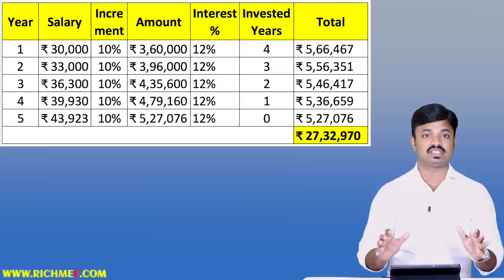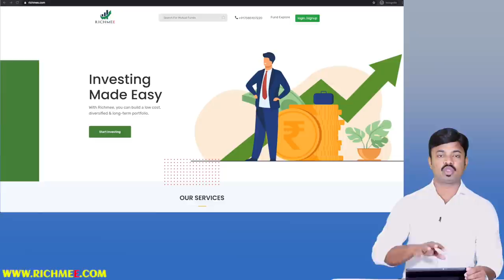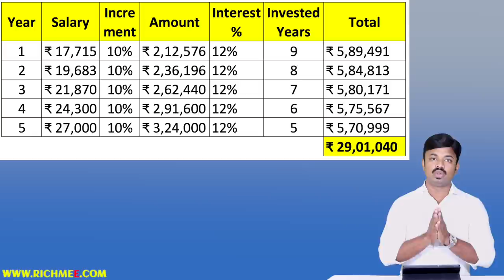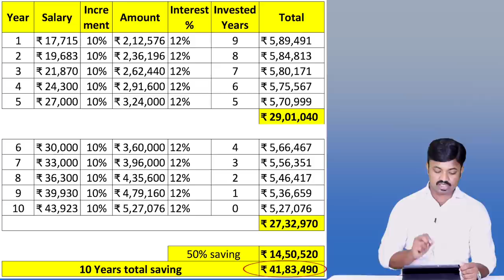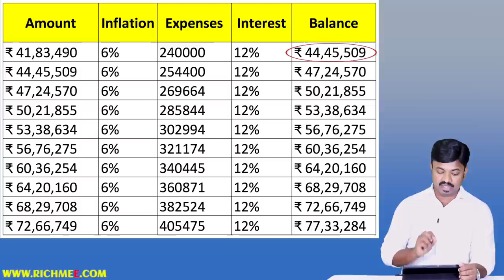खुप कमी वयापासून आर्थिक स्वातंत्र्य मिळवता येईल | पैसा तुमच्यासाठी अशाप्रकारे काम करू शकतो